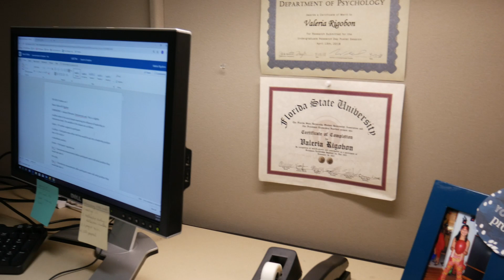Researcher Spotlight: Valeria Rigobon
Valeria Rigobon is a first year graduate student conducting research among bilingual adults in an effort to analyze how knowing multiple languages can potentially contribute to greater spelling ability among children and adults.